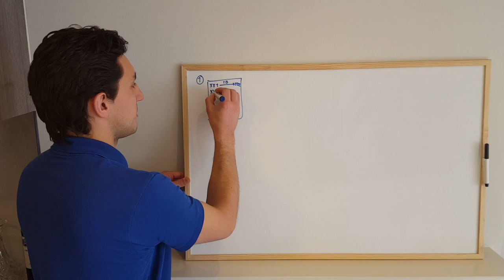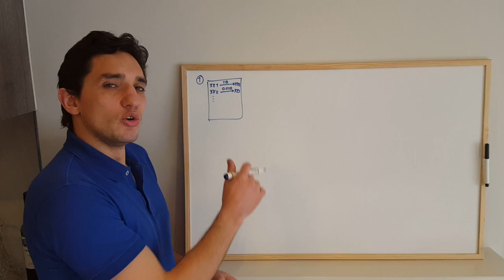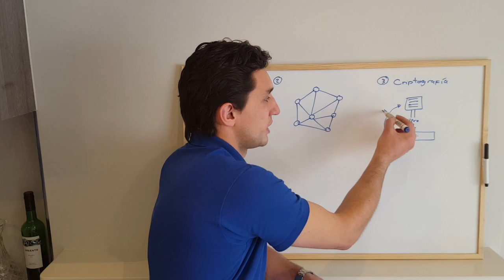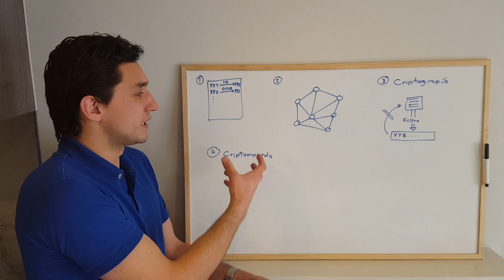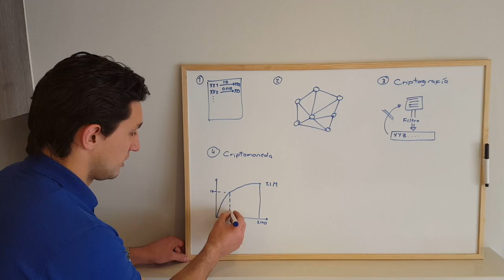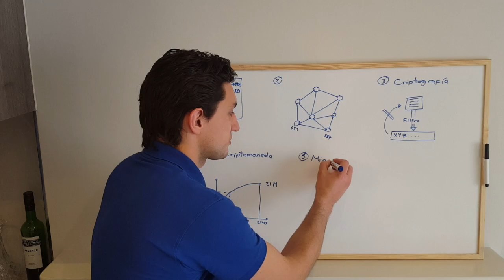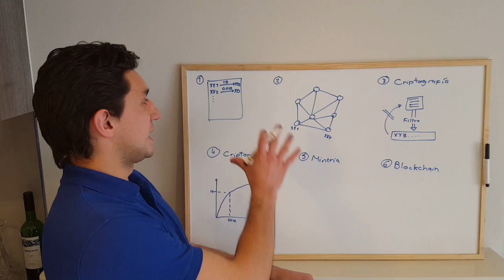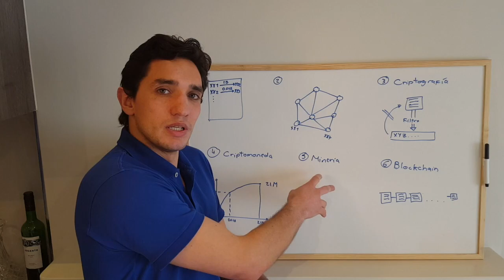¿Qué es Bitcoin? - Criptomoneda, descentralizada, minería, blockchain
Video explicando qué es Bitcoin para principiantes. Bitcoin explicado de una manera sencilla.

En resumen:
- Bitcoin es una base de datos que contiene todas las transacciones que se han realizado desde su creación
- Bitcoin es una base de datos descentralizada, lo que significa que no hay una entidad central que la controle
- Bitcoin utiliza criptografía para garantizar la seguridad de la red
- Bitcoin es la primera criptomoneda y se puede utilizar para transferir valor entre distintas partes
- Bitcoin utiliza minería para validar las transacciones
- Bitcoin es la primera aplicación de la tecnología Blockchain
- Todos podemos hacer parte de la red de Bitcoin